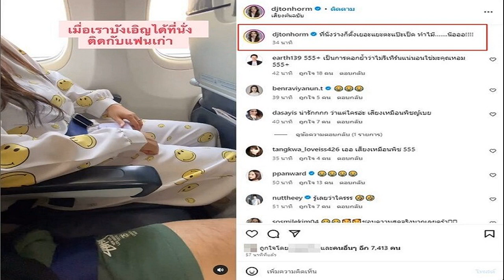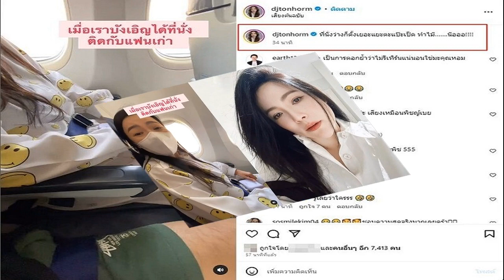ชบาแก้ว อุ่นเครื่องถล่ม ฮ่องกง กำลังใจดีก่อนลุย เอเชียนเกมส์ ที่จีน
การแข่งขันฟุตบอลหญิงนัดพิเศษ ที่ ซิงยี้ สปอร์ต กราวน์ด์ ฟุตบอลหญิงทีมชาติไทย อันดับที่ 44 ของโลก ลงสนามพบกับ ฮ่องกง ทีมอันดับ 78 ของโลก
เกมนี้ อัจฉริยะ วณิชชานนท์ จัดเต็มนำทีมโดย กัญญาณัฐ เชรษฐบุตร พร้อมด้วย ภัทรนันท์ อุปชัย และ เสาวลักษณ์ เพ็งงาม
เริ่มเกมมาไม่ถึงนาที ชบาแก้ว ได้ประตูขึ้นนำก่อน 1-0 จากฟรีคิก และเป็น ชัชวัลย์ รอดทอง ที่หลอกยิงบอลข้ามหัวประตูฮ่องกง เข้าไปสวยงาม

นาที 29 ไทยมาได้จุดโทษจากจังหวะที่ ภัทรนันท์ อุปชัย โดนสกัดล้มลงไปก่อนที่ เสาวลักษณ์ เพ็งงาม จะรับหน้าที่สังหารเข้าไปให้ ชบาแก้วทิ้งห่างเป็น 2-0

นาที 33 ฟุตบอลหญิงทีมชาติไทย ตัดบอลได้ตรงกลางสนามก่อนที่ กัญญาณัฐ เชษฐบุตร จะจ่ายให้ พลอยชมพู สมนึก ลากไปกดด้วยซ้ายเข้าไปให้ ทีมทิ้งห่างเป็น 3-0
ช่วงทดเจ็บ ภัทรนันท์ อุปชัย หลุดมาทางขวาก่อนครอสให้ เสาวลักษณ์ เพ็งงาม สอดมาแปเข้าไปให้ ชบาแก้ว นำห่างเป็น 4-0 และจบครึ่งแรกไปด้วยสกอร์นี้

ครึ่งหลัง ชบาแก้วยังคงเป็นฝ่ายที่ทำได้ดีกว่า แม้จะเปลี่ยนตัวนักเตะหลายราย และในช่วงทดเจ็บเป็น ณัฐชา แก้วอันตา ที่ลากมากดด้วยซ้ายเข้าไปให้ทีมนำห่างเป็น 5-0 และจบเกมไปด้วยสกอร์นี้

สำหรับ ฟุตบอลหญิงทีมชาติไทย จะเดินทางกลับไทยทันที ในวันที่ 14 สิงหาคม 2566 เพื่อเตรียมทีมต่อเนื่อง สำหรับการลุยศึกฟุตบอลหญิงในมหกรรมเอเชียนเกมส์ ในช่วงเดือน กันยายน